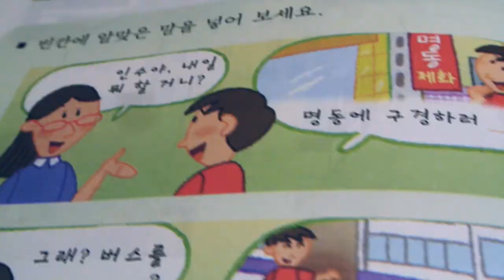Into the Seoul of my Heart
Into the Seoul of my Heart originally was created for a video contest and became more of an inspirational video of my passions in life. Here is a fully edited version of my first produced video.
Thanks to Adriel Bencosme for filming me and his great support.
I hope you enjoy it! Thank you for your support and for sharing this video!
From: Amore Productions